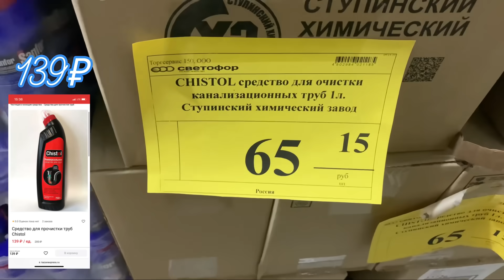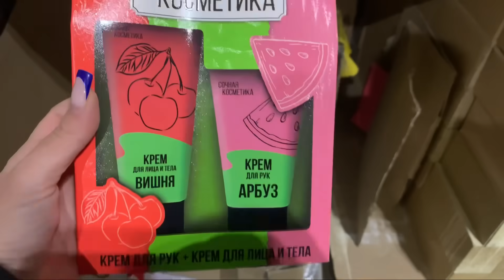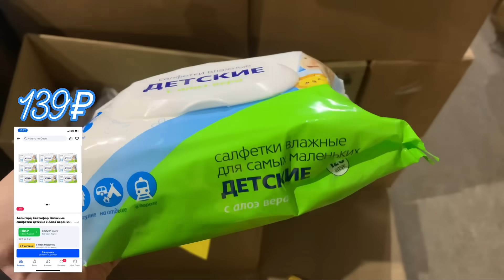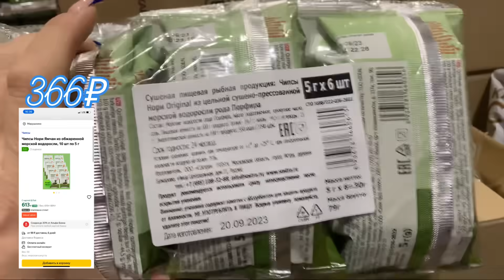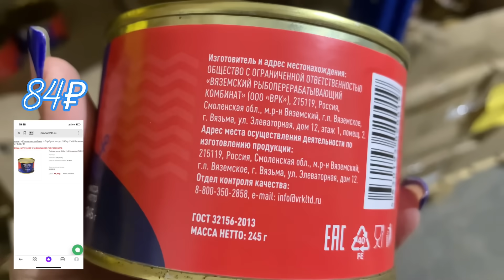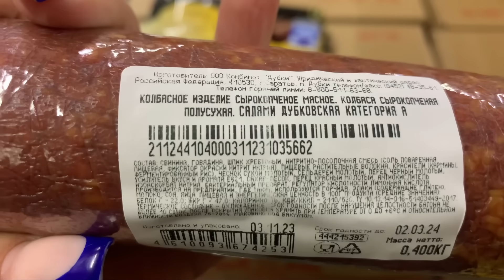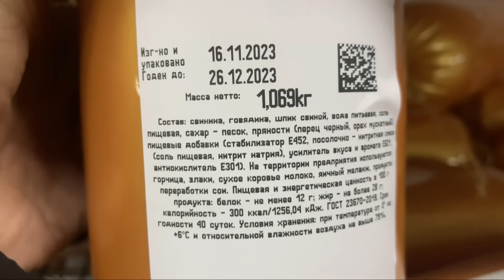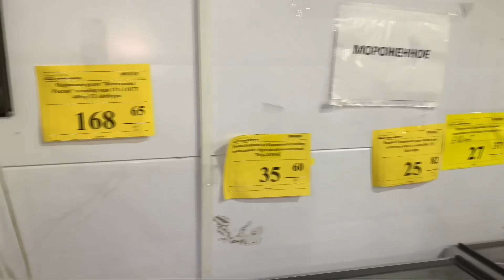🚦ШОК ТОВАРЫ😵ВСЯ ПРАВДА,НЕ ПОВЕРИТЕ! ВЫНОСЯТ СУМКАМИ! СВЕТОФОР МАГАЗИН! СРОЧНО!!!🚦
Яндекс ДЗЕН.

Карта Сбербанка для поддержки канала: 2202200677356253

Всем привет! Рада всех видеть у себя на канале! И давайте посмотрим какие новинки на этой неделе нам привезли!  Правда ли в Светофоре такая низкая цена. Проверим все. Сравним с другими магазинами. А именно маркетплейсами и другими. А новинок очень много! Так же много товаров в распродаже! Не пропустите такие классные товары по низким ценам! Всем спасибо что смотрите меня! Что остаётесь со мной и подписываетесь. Этим Вы поддерживаете и развиваете мой канал! Ещё раз спасибо!

Адрес магазина СВЕТОФОР : МОСКОВСКАЯ ОБЛАСТЬ Г. Одинцово.